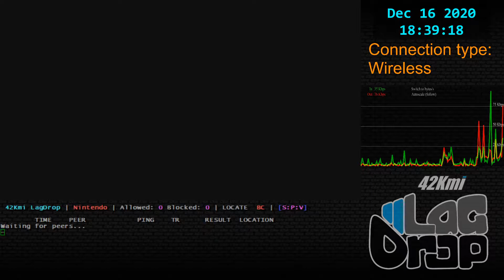SmashBros - 2020-12-16 - 9.0.2 - Jaxsomon [South Bend, IN, US] lag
Daisy Steve Zombie